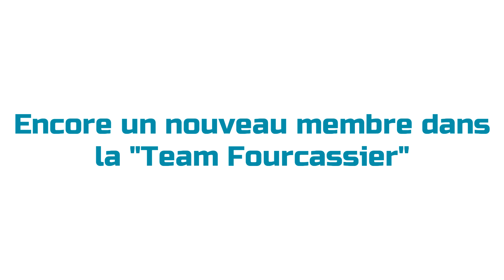Le projet musical de Marie-Ange - (La team Fourcassier - Saint-Jory 2020)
Elections municipales de Saint-Jory. Liste "Avec vous, pour Saint-Jory" de Thierry Fourcassier pour les élections de 2020.